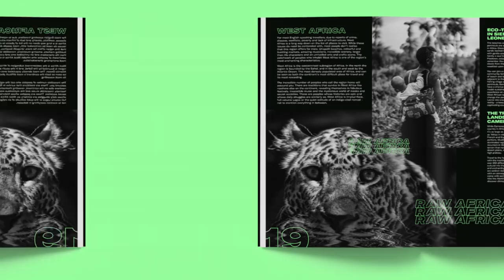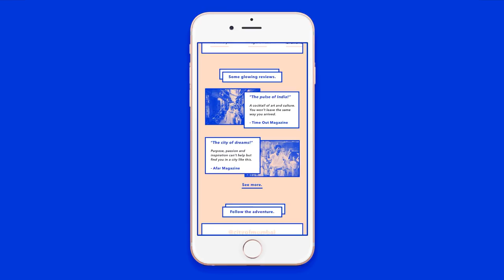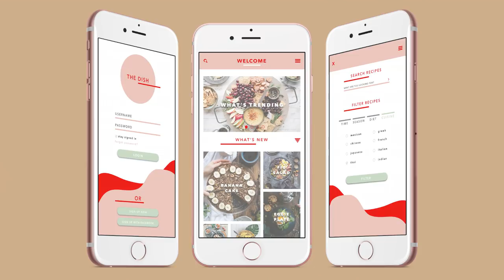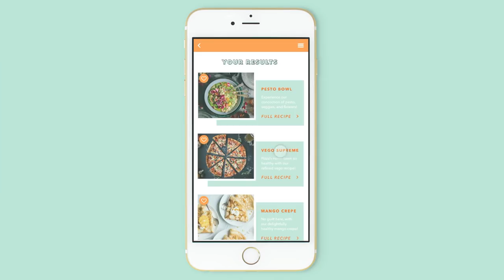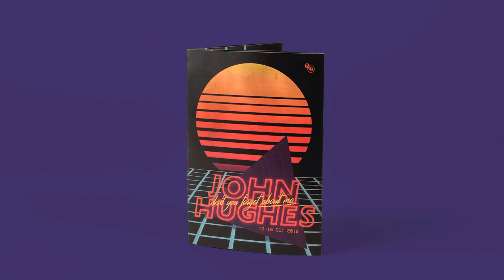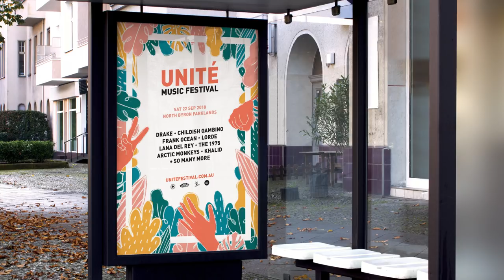portfolio // college vlog.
That's a wrap! Just a bit of insight into the making of my portfolio in my final weeks of Shillington College. Thanks for coming on this journey with me x